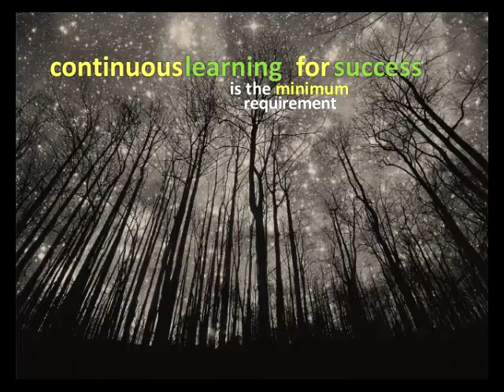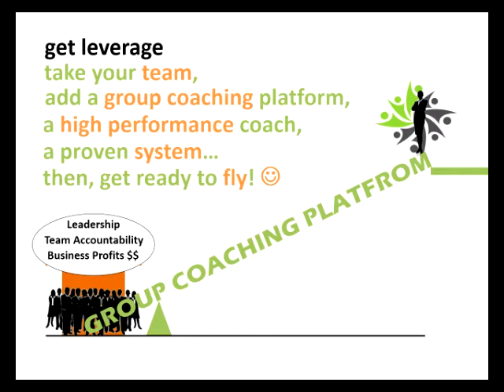POWERPOINT to VIDEO job